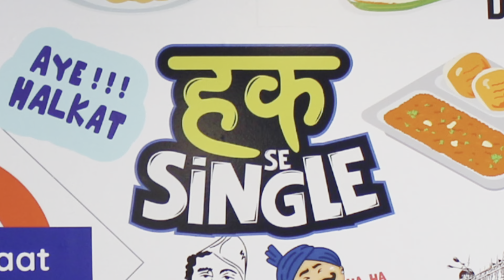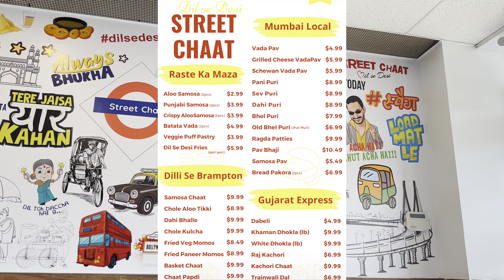Chaats & Street Food in Brampton Canada | Bombay Sandwich | Pav Bhaji | Vada Pav | Indians in Canada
📍 Location: 332 Main St N, Brampton, ON L6V 1P8

🌟 Indulge your taste buds in a street food extravaganza with our latest food vlog! 🍔🌭 Join us on a mouthwatering journey through the streets of Brampton as we savor the delectable flavors of iconic Indian street foods like Vada Pav, Pav Bhaji, and Bombay Sandwich. 🇮🇳✨

🔥 Brace yourself for a spicy, tangy, and utterly delicious experience as we explore the vibrant street food scene in the heart of Brampton. From crispy Vada Pav that packs a punch to the rich and flavorful Pav Bhaji that will leave you craving for more – we're taking you on a culinary adventure you won't forget!

🥪 But the excitement doesn't stop there! Dive into the world of Bombay Sandwiches, where layers of chutneys, veggies, and spices come together in a symphony of taste. Join us as we unravel the secrets behind these beloved street food classics and discover hidden gems in the diverse food landscape of Brampton.

🎥 Don't miss out on the fun, foodies! Whether you're a local foodie or planning a visit to Brampton, this vlog is your ultimate guide to the best street eats in town.

💬 Drop a comment with your favorite street food or any hidden food gems you'd like us to explore next.

Get ready to satisfy your cravings and join us on this epic street food journey – because good food is always a celebration! 🥳🍴